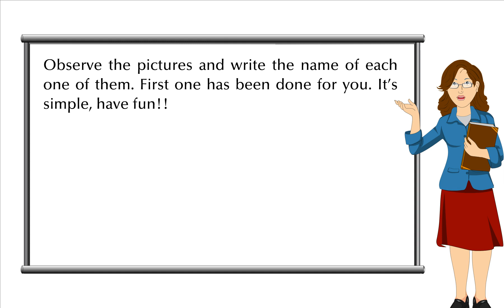Ch 2 Fun With Pictures